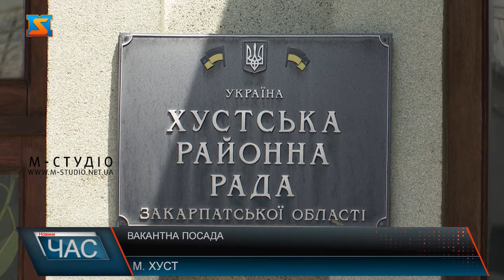Вакантна посада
У квітні 2020 року Хустською районною радою було оголошено конкурс на заміщення вакантної посади керівника центру первинної медико-санітарної допомоги. Вже понад рік установа працює без керівника. За словами депутата Хустської районної ради, у зв’язку з карантинними обмеженнями проведення конкурсу двічі доводилося перекладати. Заявку на участь у конкурсному відборі подало 5 претендентів. Однією з обов'язкових вимог для заміщення посади - стаж керівної служби не менше 1 року. Назарій Павлій каже, одразу після завершення карантинного періоду в Україні, рішенням учасників комісії буде призначено нового керівника центру первинної медико-санітарної допомоги. І таким чином нова людина приступить до своїх обов’язків.